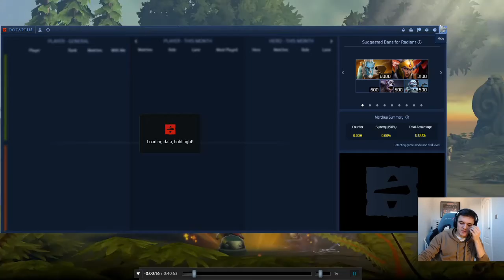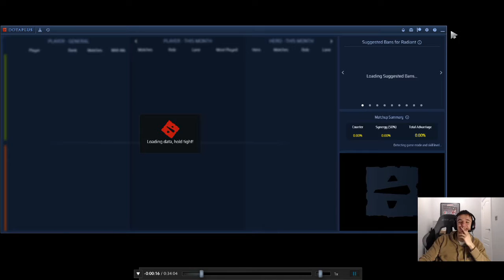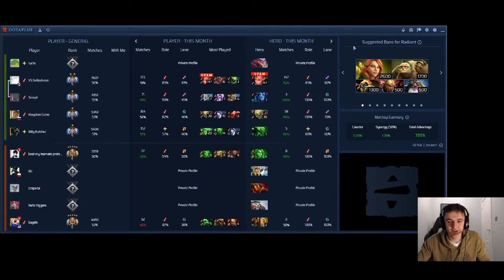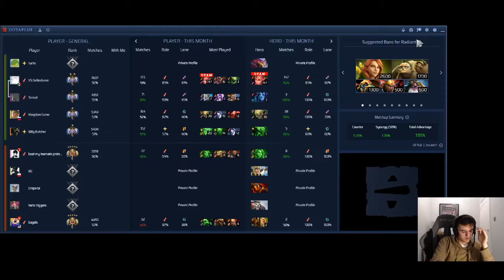Mid Lane Concepts - Ember Spirit 3K MMR - MiniTV Coaching 7.24b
Hit me on Discord if you want coaching! And comment what hero you want me to do next!